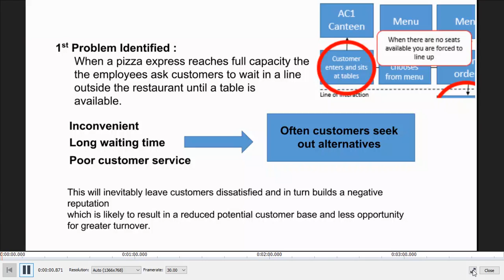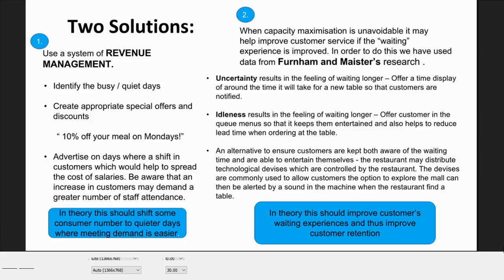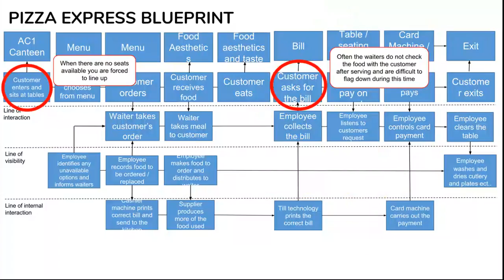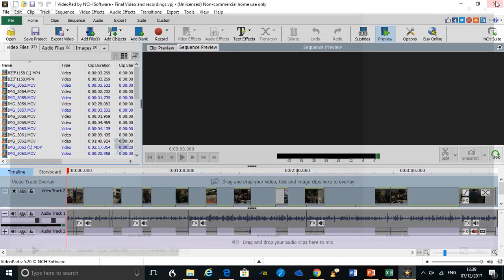Operations Pizza Express assignment